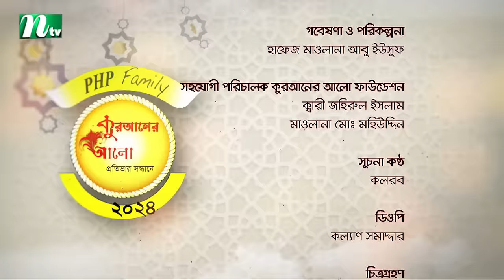🟢পিএইচপি কুরআনের আলো ২০২৪ | EP 29 | PHP Quraner Alo 2024 | NTV Islamic Competition Program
NTV Popular Islamic Show | PHP Quraner Alo 2024 | In Bengali: পিএইচপি কুরআনের আলো ২০২৪ | Episode 29 | NTV Islamic Competition Program | 💙 Make sure to Subscribe to NTV ISLAMIC SHOW and Turn the Notifications Bell 🔔 ON!

NTV Islamic Show AT A GLANCE
NTV, an International Television Channel Ltd., has been the leading channel in Bangladesh since its inception. It offers unbiased and comprehensive Islamic programs. The channel's founder, Al-haj Mohammad Mosaddak Ali, established NTV on 3 July 2003 with the slogan ‘Somoyer Sathe Agamir Pothe’ meaning ‘heading towards the future with time’. The channel is committed to preserving the Bangla language and culture.